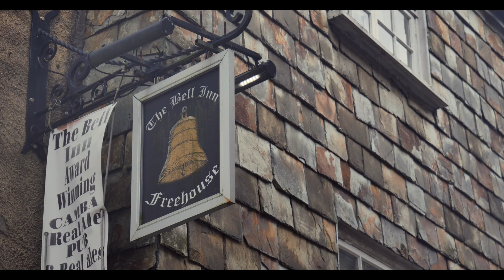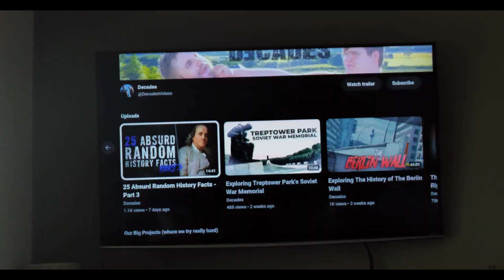Launceston Castle - The Gateway to Cornwall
In today's video, we are a mile into Cornwall in a town called Launceston. Launceston happens to have a castle and I like filming these places so I thought I'd come and have a look around, see what the history behind this place is. As it turns out it had quite the reputation as a prison.